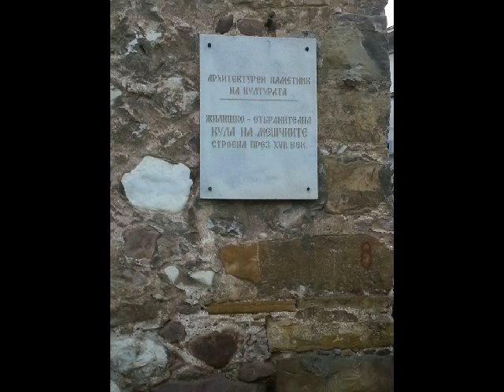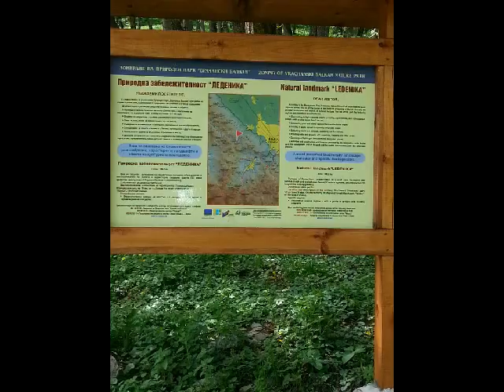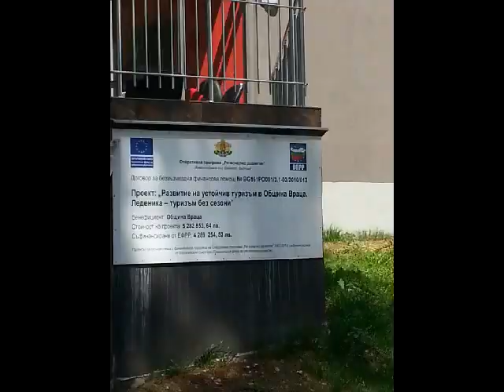Враца, Язовирът, Леденика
При едно от пътуванията ни до Враца най-накрая се решихме да идем и до пещерата Леденика. Внушителна, забележителна, пленителна! Само че не с новите си "благоустройства", а с натуралната си красота, която е зашеметяваща. Едно от впечатляващите неща е леденият блок, който снимах - намира се в близост до входа/изхода - естествено създаден . И съответно се изяснява откъде идва името й. Леден е и въздухът, който те обгръща още на 2 метра от входа. Красота, която си струва да се види!